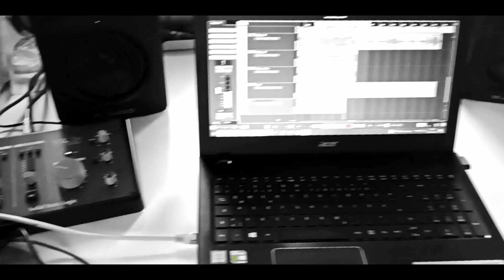indiewie-Duell (feat. AVERELL) - Lass Mich Los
Düsterer Song voller Hoffnung!
Zusammen mit
Ein gemeinsames Metal Projekt für Liebhaber von Deutschrock Musik, das Linkin Park und den Synth-Sound von Evanescence vereint.